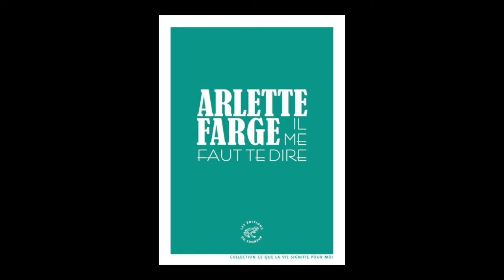Arlette Farge - Il me faut te dire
Arlette Farge vous présente son ouvrage "Il me faut te dire" aux éditions du Sonneur.